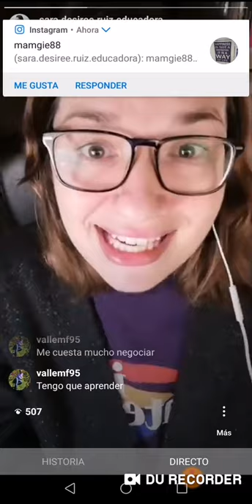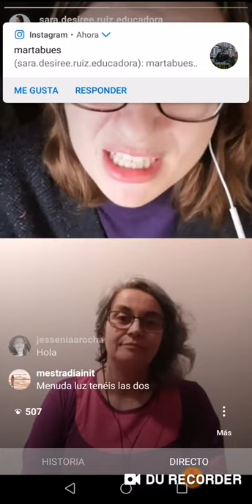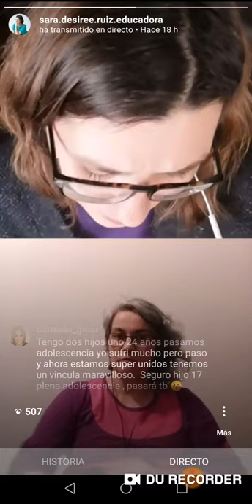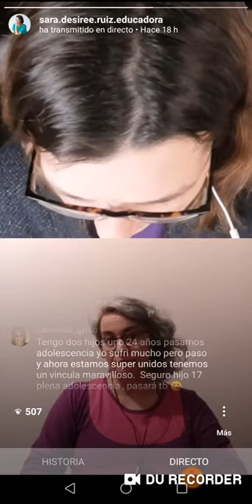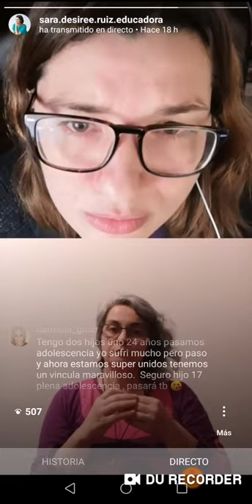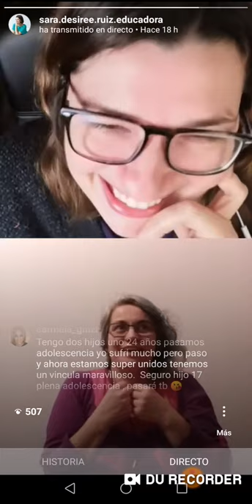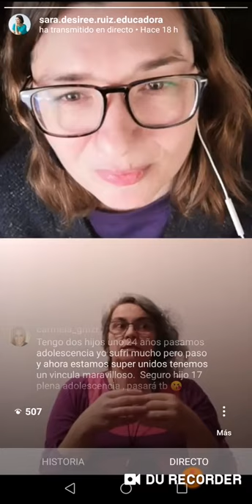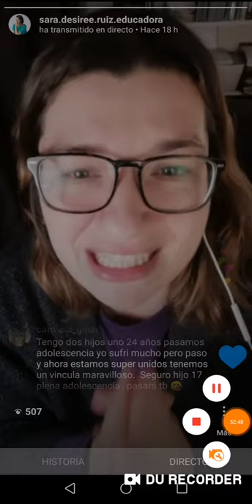CUARENTENA CON ADOLESCENTES: LA RELACIÓN CON LA COMIDA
Directo en Instagram de Sara Desirée Ruiz con la psicóloga Mamen Bueno. En este directo hablamos de algunas de las situaciones con las que nos encontramos durante el confinamiento decretado por la situación de la Covid-19 si convivimos con personas adolescentes. Concretamente, de la relación con la comida y los trastornos de la conducta alimentaria.